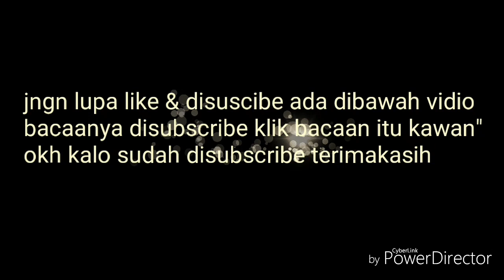Mancing kakap muara/ magrove jack ukuran 2kilo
My volg mancing😎

Jngn lupa like & subscre😊